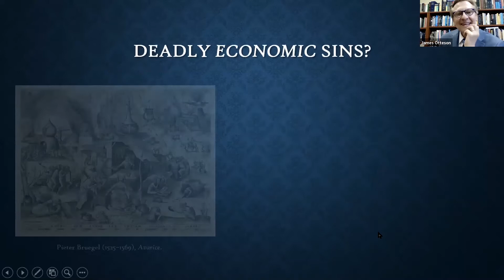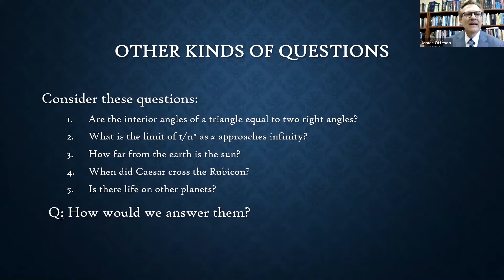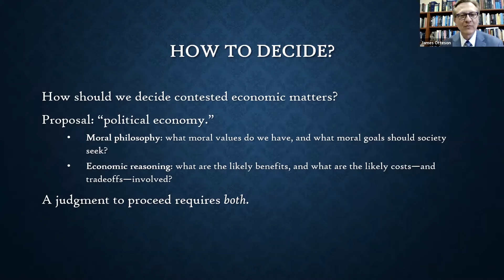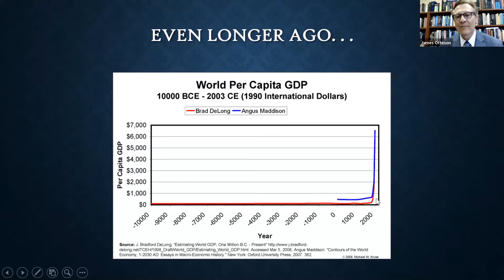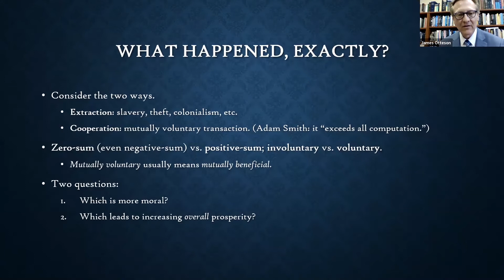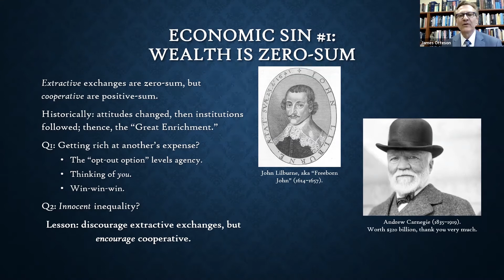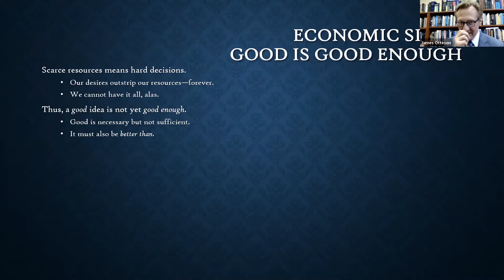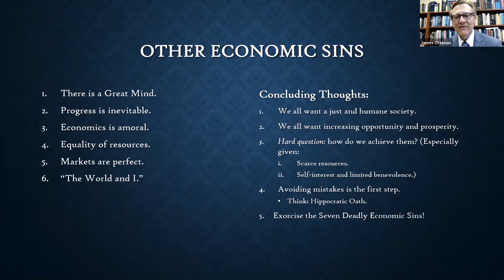Cambridge Festival 2021 - Two of the Seven Deadly Economic Sins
You have heard of the Seven Deadly Sins—envy, gluttony, greed, lust, pride, sloth, and wrath. But there are several deadly economic sins as well—mistakes in economic reasoning that we make routinely, and almost instinctively, but that have deleterious effects not only in our personal lives but also when they find their way into public policy. Otteson's new book Seven Deadly Economic Sins explores seven of these mistakes that are widely committed and yet lead to cost, loss, and forgone prosperity. Each of them can be described without technical apparatus, and in each case, exorcizing them from our economic reasoning can lead both to personal benefit and better policy. In this presentation, he focuses on two deadly economic sins, drawn from the book’s first two chapters: the Wealth is Zero-Sum fallacy, and the Good Is Good Enough fallacy.